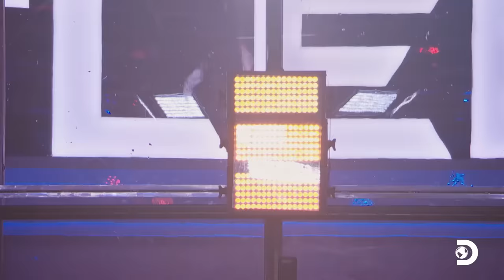The Best KO Moments on BattleBots | Discovery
From the explosive clash between Hydra and Bronco to the intense battle between Black Dragon and Perfect Phoenix, each fight is packed with excitement and jaw-dropping moments. Watch as we relive these epic fights and witness the power and precision of these robotic warriors.

About BattleBots:
These are the next generation robots from all corners of the globe trading blows to reign supreme. Each match consists of two robots competing in a single three-minute bout in which the goal is to destroy or disable the opponent. If there is no knockout during the battle, a panel of judges declare the winner. The series highlights the design and build of each robot, bot-builder backstories and the pursuit of the BattleBots championship.